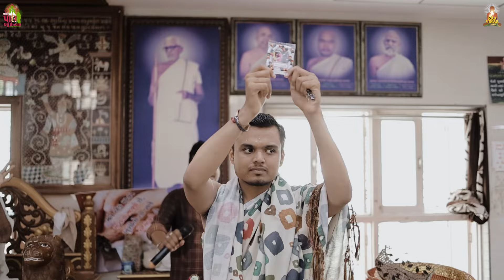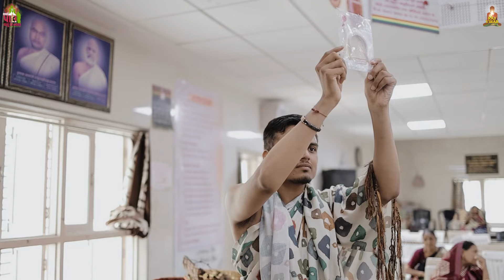BHAV SPARSHAN | CHATURMAS 2080 | SURAT | RAJ VIHAR